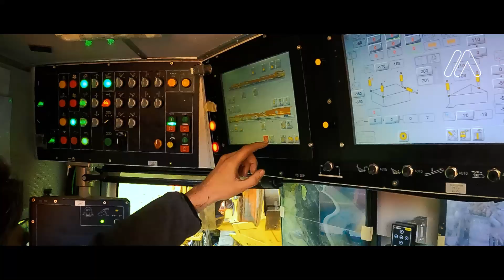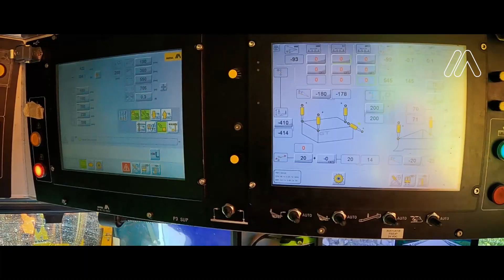MATISA P 95 T | COLAS RAIL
Often regarded as factories on wheels, MATISA track renewal trains travel on the track to be replaced, leaving behind a renewed track retaining the initial geometry.

Souvent considérés comme usines roulantes, les trains de renouvellement MATISA se déplacent sur la voie à remplacer pour laisser derrière eux une voie renouvelée respectant sa géométrie initiale.